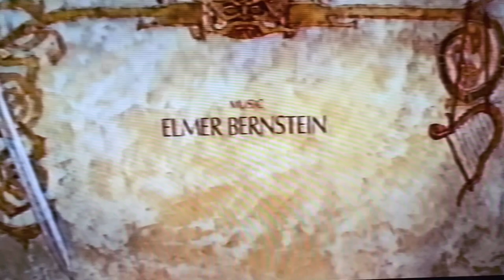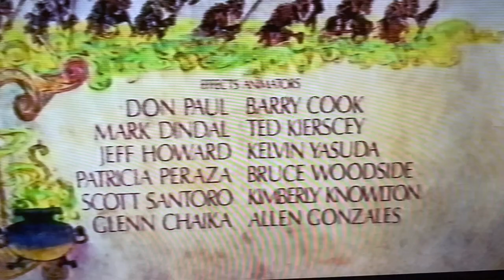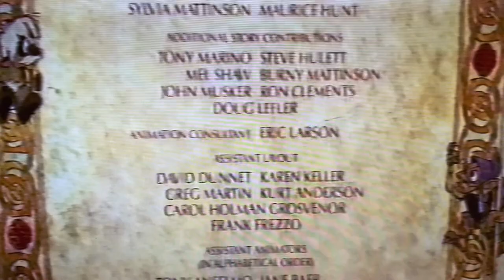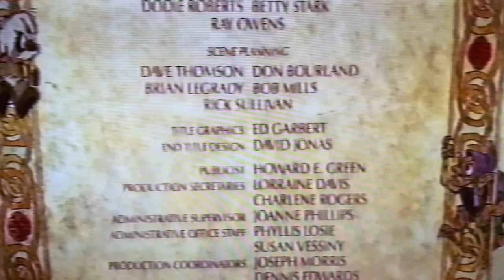Ending to The Black Cauldron (1997)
Closing to the Disney VHS The Black Cauldron from 1997!